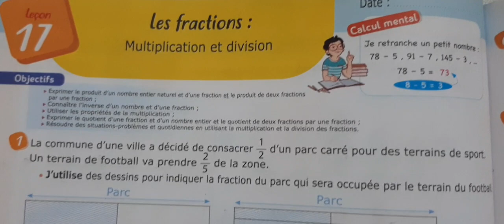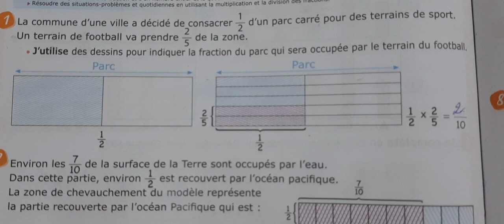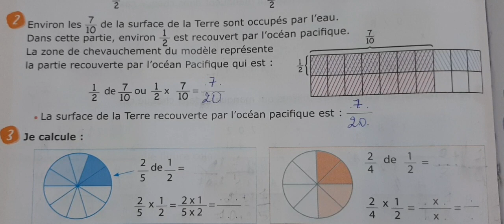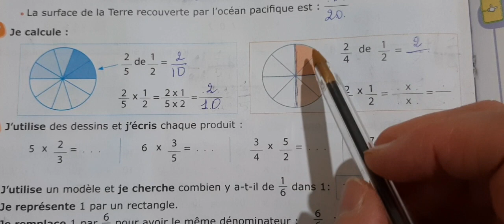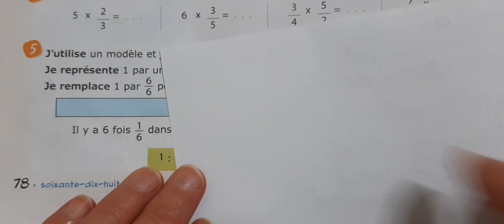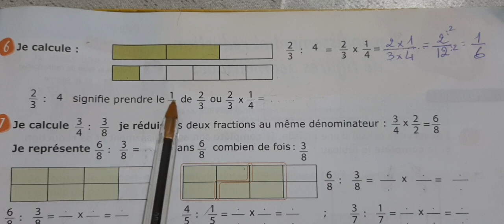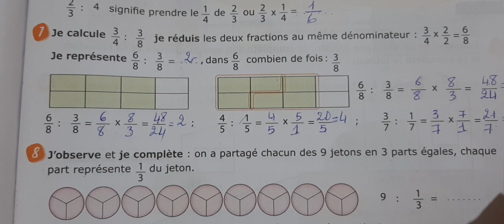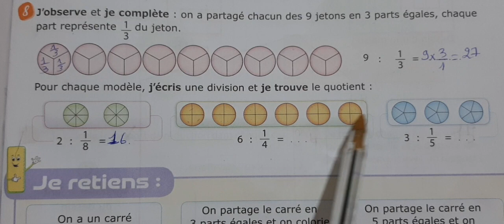P'tit Matheux 5eme année primaire Les fractions: multiplication et division page78 et 79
P'tit Matheux 5eme année primaire Les fractions: multiplication et division page78
    P'tit Matheux 5eme année primaire Les fractions: multiplication et division page 79